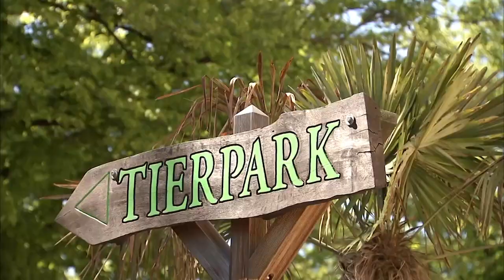ElefanTORakel Yashoda sagt Sieg für Deutschland voraus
Yashoda orakelt: Deutschland gewinnt!
Großer Jubel beim ElefanTORakel im Tierpark Hagenbeck

Nach der Niederlage gegen den amtierenden Weltmeister Frankreich gibt es jetzt eine frohe Botschaft für die deutsche Mannschaft und alle Fans: Yashoda, das ElefanTORakel aus dem Tierpark Hagenbeck, hat heute den Sieg im EM-Spiel gegen Portugal vorhergesagt.

Bereits am frühen Morgen zeigte das Thermometer in Hamburg knapp 30 Grad, als ElefanTORakel Yashoda ihren Weg zum Orakel-Korb antrat. Dort zögerte sie nicht lange und rüsselte gekonnt die schwarz-rot-goldene Flagge heraus. Ein Jubeln ging durch die Menge der Besucher und Medienvertreter.

Auch Reviertierpfleger Michael Schmidt freut sich: „Yashoda hat ja schon beim letzten Mal sehr erfolgreich gezeigt, dass sie etwas von Fußball versteht. Auch wenn es für die deutsche Mannschaft nicht so gut lief. Wir hoffen, dass sie auch diesmal wieder recht behält und dass unsere Nationalelf ein gutes Spiel macht.“

Für die kleinen Hagenbeck- und Fußball-Fans gibt es während der EM eine tolle Mitmachaktion: Jeder, der den Hagenbeck-EM-Plan von unserer Homepage ausdruckt und an einem der Spieltage der deutschen Nationalmannschaft bei unseren Portiers vorzeigt, erhält eine besondere Überraschung und – mit etwas Glück – auch eine Kinderfreikarte!